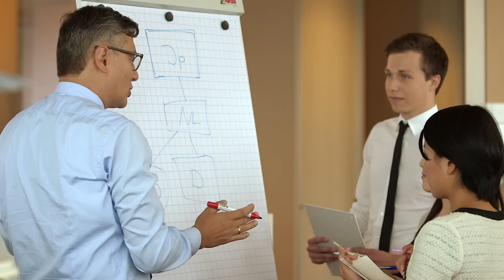Karriere@EY - Ihr Einstieg als Schulabgänger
EY bietet Schulabgängern hervorragende Einstiegschancen und Karriereperspektiven. Mit einer ausgezeichneten Ausbildung legen Sie das Fundament für Ihre Karriere. Welche konkreten Einstiegsmöglichkeiten EY bietet, erläutern Auszubildende und duale Studenten von EY in diesem Video.